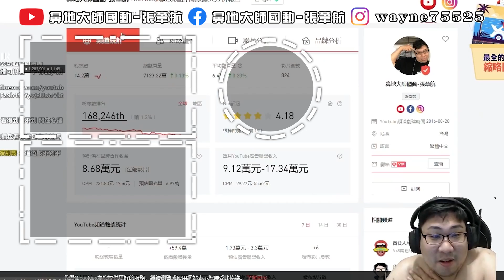【國動】主播被抓包偷開掛！難怪離上鑽的距離不遠了！連東南亞的朋友也吹捧主播！by 周正飽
【國動​】
滑鼠: Corsair IRONCLAW RGB
耳機: Corsair VOID PRO RGB
鍵盤: Corsair K70 RGB MK.2 SE
椅子: Corsair T2 Road Warrior
綠幕: Elgato
擷取卡: Elgato
實況控制器: Elgato